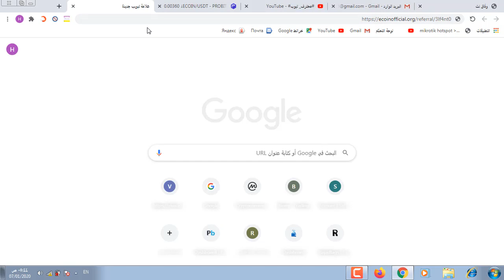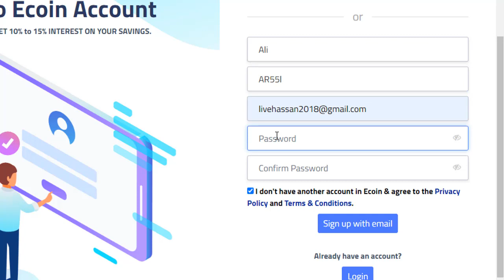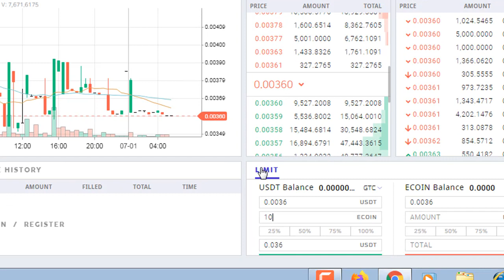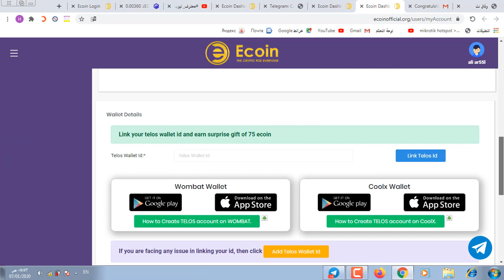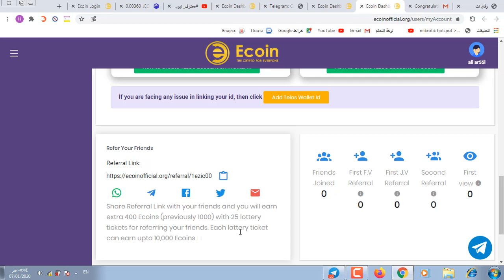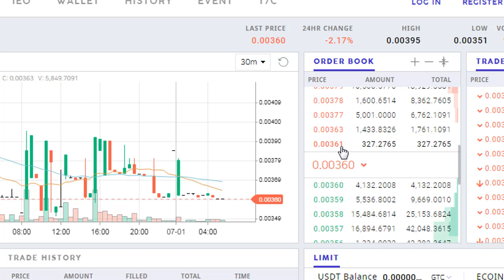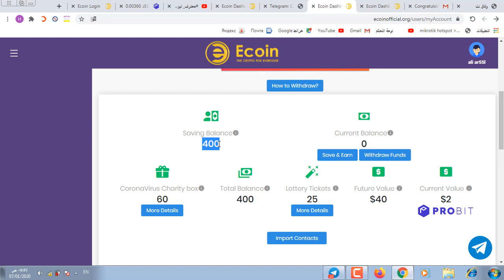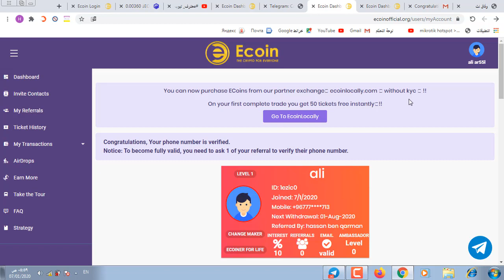كيفية الربح من الانترنت 10$ يوميا للمبتدئين💸كسب المال من الانترنت2020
سوف نقوم اليوم بشرح موقع كنز في مجال الربح من الانترنت وكيفية كسب المال من الانترنت .
موقع Ecoin هة أحدى المواقع الذي حصل على شهرة كبيرة جدا في مجال العملات الرقمية وربح المال من الانترنت 2020 لديه أكثر من 3 مليون شخص مسجل في الموقع ويربح عن طريقة الكثير من الأجانب والعرب أكثر من 10$ دولار يوميا من الانترنت أي بمعدل 300$ دولار شهريا من الانترنت ولكن الكثير لم يعرف طريقة الربح من هذا الموقع المجاني وطريقة السحب والتسجيل لذلك نحن هنا اليوم لنشرح لكم ذلك.
ملاحظة  مهمة جداً :
يجب أن يكون لديك ثلاثة إيميلات و3 حسابات تلجرام من أحد عائلتك
لكي تفهم أولاً يجب أن تسجل في الموقع بالإميل الأول والخاص بك وبحساب التلجرام الأول ( وهذا حسابك الحقيقي )
لتفعيل السحب والموقع والربح منه : ( أتبع الخطوات التالية بعد الخطوة الأولى بالأعلى )
تقوم بأخذ رابط إحالتك الخاص بحسابك الأول والحقيقي وتسجل به عن طريق الإيميل الثاني وبحساب التلجرام الثاني  ( بنفس الطريقة الأولى)
بعد فتح الحساب الثاني وتفعيله بنفس الخطوات تقوم بأخذ رابط الإحالة الخاص بالحساب الثاني وتسجل به عن طريق الإيميل الثالث وبحساب التلجرام الثالث .
هكذا أنت قم بتفعيل الحساب للربح والسحب من الموقع .㋡
الآن قم بالترويج لرابط الإحالة الخاص بحسابك الأول وأنتظر الفيديو القادم وسوف نشرح أستراتيجية أخرى وطريقة السحب من الموقع .

ماهي طرق الربح من الانترنت؟ كيف احقق دخل من الانترنت؟ كيف وليس لدي راس مال ؟
ماهو البتكوين؟من اين احصل علي البتكوين ؟كيف اغير البتكوين الي اي عملة؟كيف؟ماهو؟اسئلة كثيرة وللاجابة علي كل مايخص الربح من الانترنت و البتكوين والكثير من طرق الربح في قناتنا